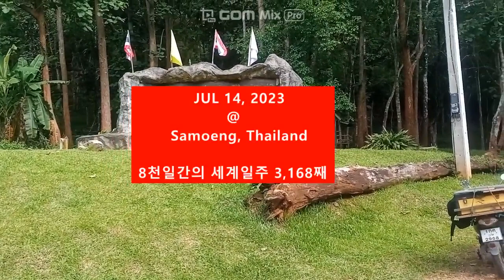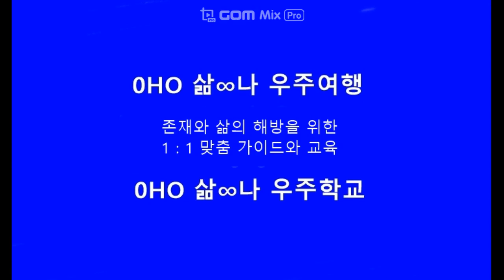7/14 Chiang Mai & Suburb 1 Month #53